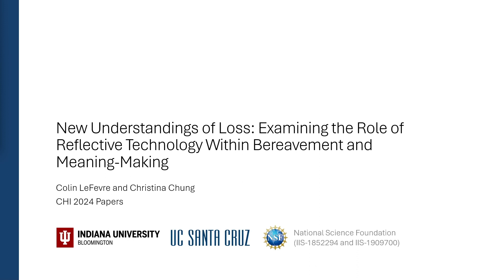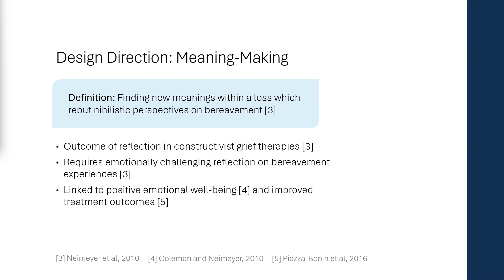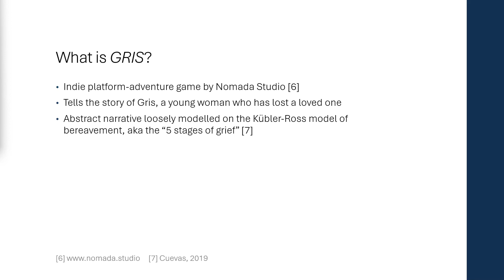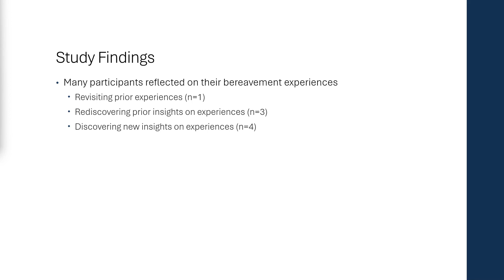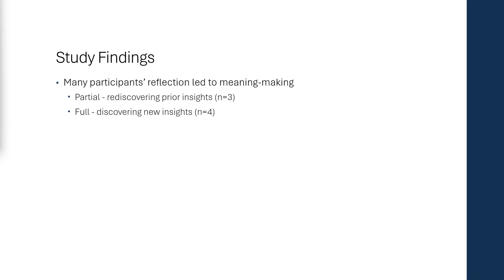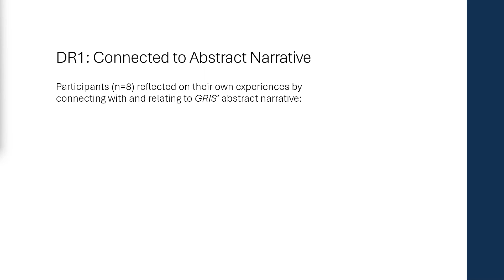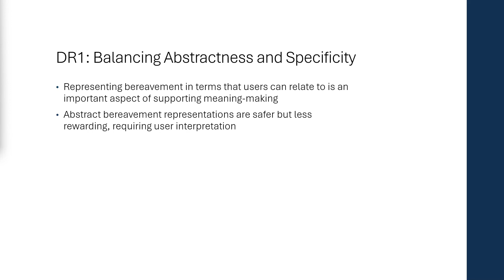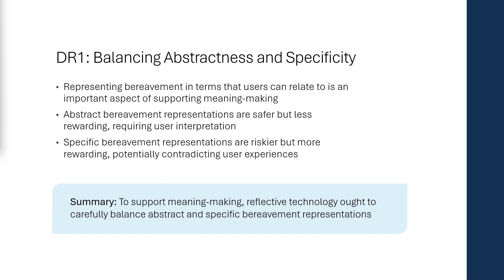New Understandings of Loss: Examining the Role of Reflective Technology Within Bereavement and Me...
Colin LeFevre, Chia-Fang Chung

Session: Reflection and Regulation for Wellbeing

Bereavement causes unique challenges, and bereaved individuals can benefit from support during their grieving process. Grief theory emphasizes the importance of reflection during bereavement, and HCI has established that reflective technology can support well-being. However, it remains unclear how to provide bereavement support with reflective technology. We build on constructivist grief psychotherapies to investigate bereavement meaning-making as a focus for reflective technology. We study meaning-making in the context of the digital game GRIS, due to digital games' alignment with meaning-making. To understand the progression of meaning-making experiences, we conducted a qualitative diary and interview study: 11 bereaved individuals were interviewed on their bereavement experiences, played and completed diaries on GRIS, and were interviewed on their experiences engaging in meaning-making while playing. From these findings, we propose design recommendations for reflective technology to engage with individualized bereavement experiences, embed user agency within reflections, and focus on novel and anti-nihilistic reflections.